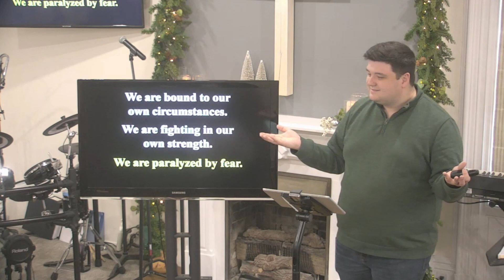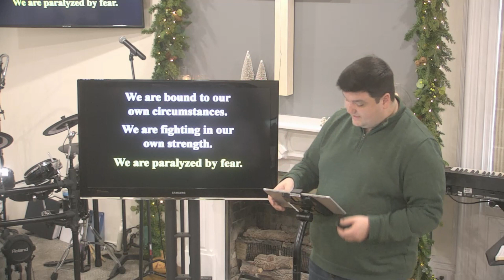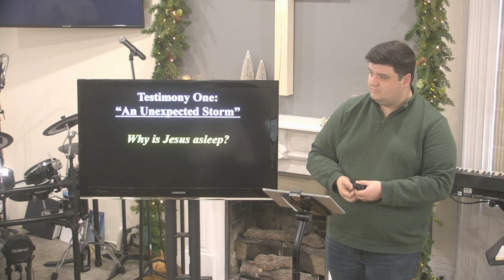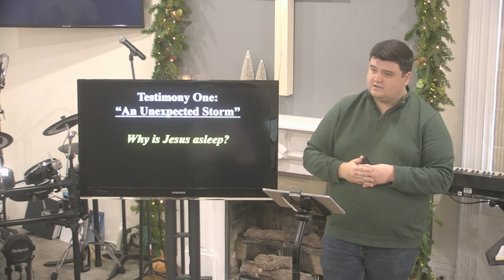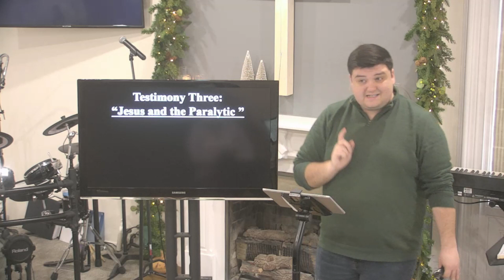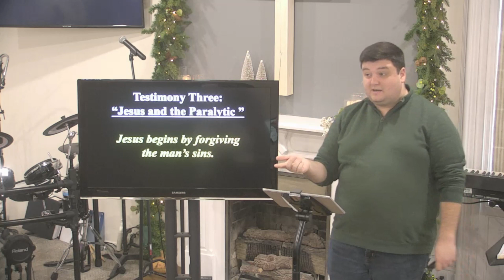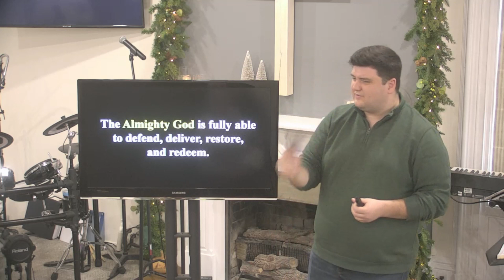Unto Us Part 2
Jesus, the Almighty God (Isaiah 9:6; Matthew 8:23-9:13) – December 11: Inside the manger laid a tiny baby boy, meek and mild. Yet, he would grow up to show himself as the Almighty God. When Jesus walked among us, he revealed his surpassing power over our circumstances, unrest, illness, and shame.